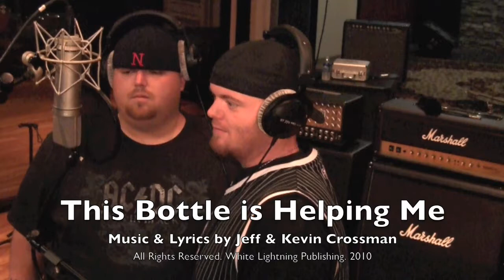Crossman Connection - This Bottle is Helping Me - The Track Shack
My Mother always said, "Never Judge a Book by a Cover." And so it goes with people and the music they are capable of putting out.

So begins our Journey with The Crossman Brothers, Jeff and Kevin.  I first met Kevin, outrageous guitar player and country singer/songwirter, when he was shouting out the private gate code to our Studio parking lot when Lee Brice was scheduled to play an acoustical set.  "What the F@#&!" was the first exchanged I exchanged with this musician in hiding.

A HUGE mistake!

But, when Kevin, and brother Jeff, were in our Green Room, sitting on the floor, playing one of their tunes for Lee Brice, the melodic lyrics and solid beat was simply magical.

You cannot help liking these guys.

Jeff Tamelier, The Track Shack Studios President, and I are humbled to work with Jeff & Kevin, and we hope you like their sound, as much as we do.